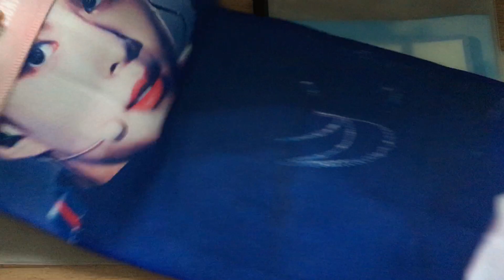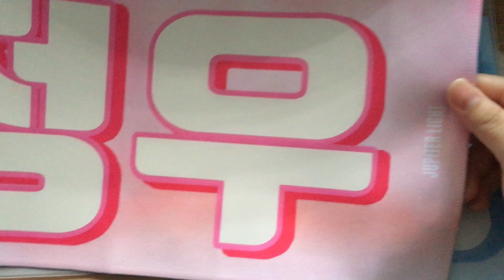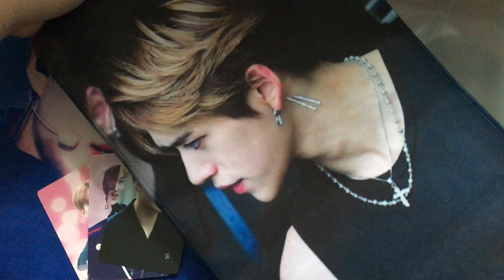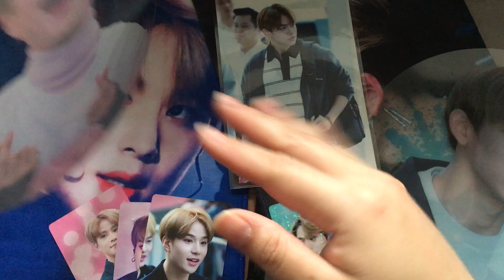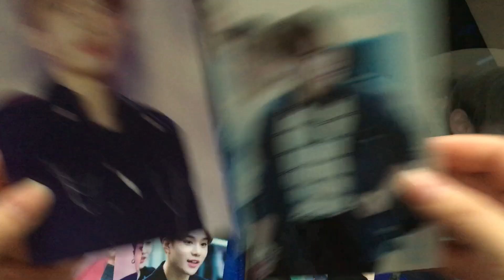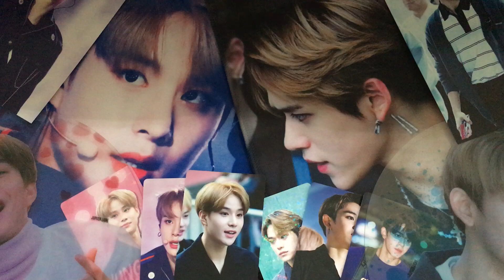[unboxing] NCT Jungwoo & Lucas Fansite Slogans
A quick look at these lovely luwoo slogans & goods by Jupiter Light~